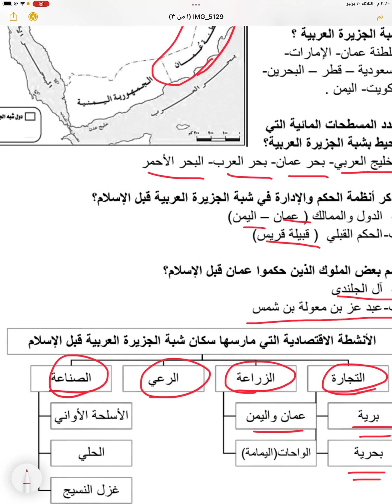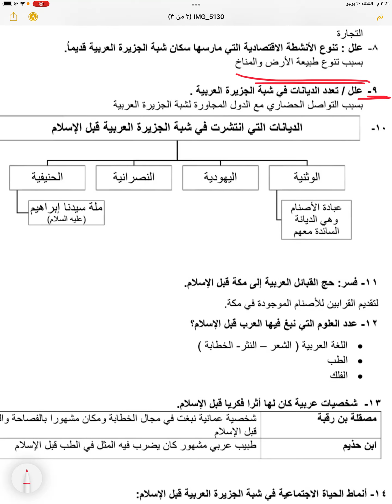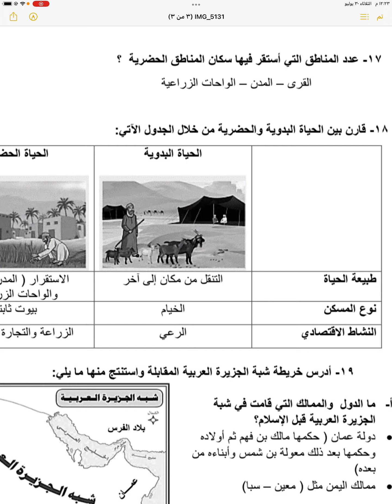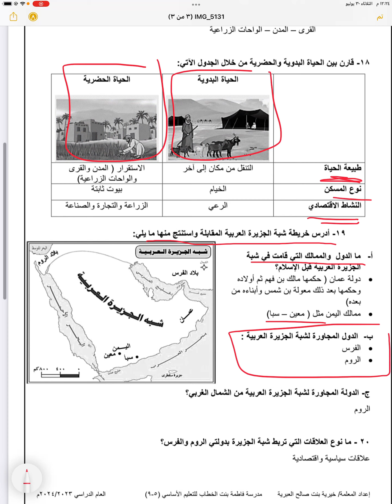الوحدة الثانية شبة الجزيرة العربية قبل الاسلام ، الصف الخامس ، الفصل الاول